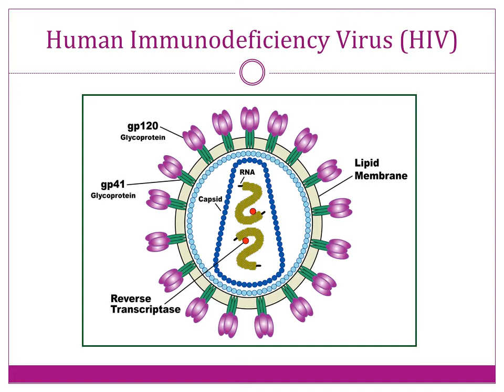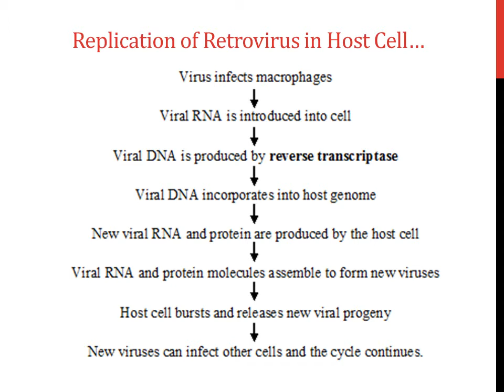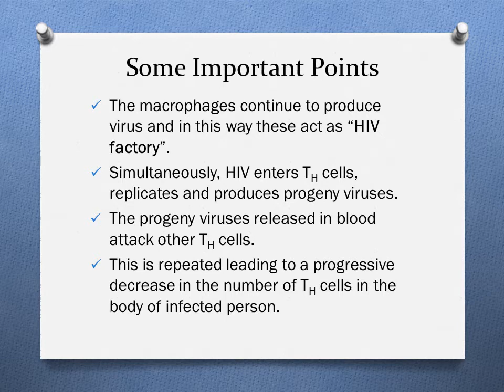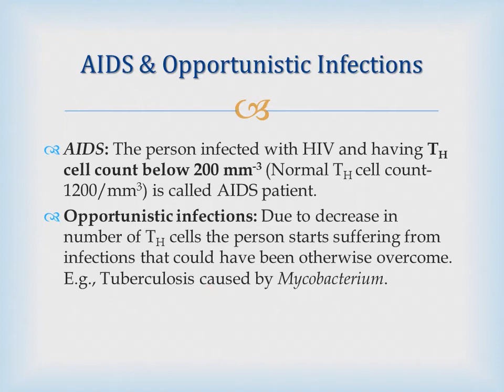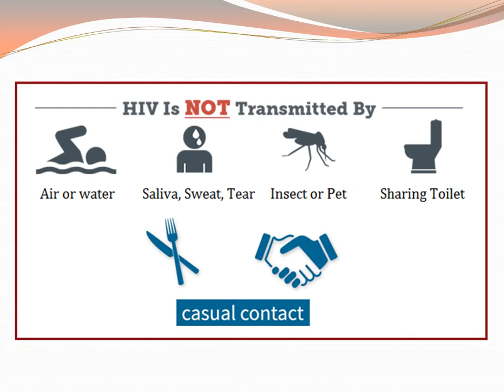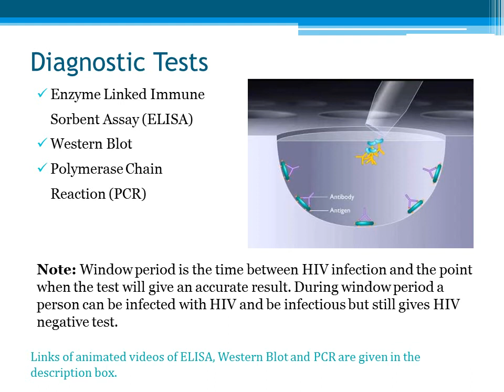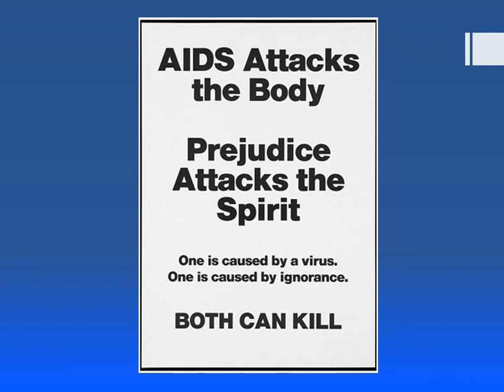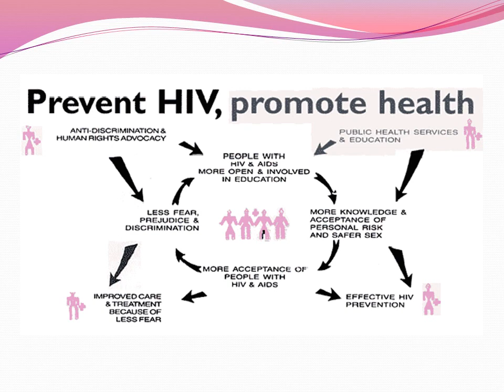HIV-AIDS | Human Health & Disease Part 7 | Biology Class 12 | HINDI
HIV-AIDS is explained in very simple student friendly language and in HINDI. The video will help a lot scoring high in Std 12 board exam and Pre Medical Tests.

Find answers to questions asked in the video:

Answer 1: No. As HIV is a retrovirus having RNA as genome, genetic information flows from RNA to DNA (the process is called reverse-transcription) and not from DNA to RNA as in case of central dogma.

Answer 2: Viruses do not have their own metabolic machinery. They enter cells and use our machinery for their life processes. They have only a few biochemical mechanisms of their own. So, we can target only a few biochemical mechanisms to block viral growth.

Acquired Immunodeficiency Syndrome (AIDS):

ü AIDS is caused by Human Immune Deficiency Virus (HIV) which is a retrovirus.

ü It has an envelope (capsid) enclosing RNA genome.

Transmission:

ü Sexual contact with infected person.

ü By transfusion of contaminated blood and blood products.

ü By sharing infected needles as in case of intravenous drug abusers.

ü From HIV infected mother to developing fetus.

Note: Now a days, medicines are available which are (if) administered in time can prevent transmission of HIV from infected mother to fetus.

Note:

ü The macrophages continue to produce virus and in this way these act as “HIV factory”.

ü Simultaneously, HIV enters TH cells, replicates and produces progeny viruses.

ü The progeny viruses released in blood attack other TH cells.

ü This is repeated leading to a progressive decrease in the number of TH cells in the body of infected person.

AIDS: The person infected with HIV and having TH cell count below 200 mm-3 is called AIDS patient.

Opportunistic infections: Due to decrease in number of TH cells the person starts suffering from infections that could have been otherwise overcome. E.g., Tuberculosis caused by Mycobacterium.

Diagnostic tests:

(i) Enzyme Linked Immune Sorbent Assay (ELISA) is the test based on antigen-antibody reaction in vitro.

(ii) Western blot: A positive ELISA test should be confirmed with western blot test.

(iii) Polymerase Chain Reaction (PCR) is a powerful technique that can detect HIV even during window period.

Treatment:

ü Treatment with anti-retroviral drugs is only partially effective.

ü These drugs inhibit HIV replication which slows down progression of AIDS.

ü These block conversion of retroviral RNA into DNA.

ü The first and still the most commonly used drug to treat AIDS is AZT (Azidothymidine) or retrovir.

Preventive measures:

ü National AIDS Control Organisation (NACO) established in 1991 and other non-government organizations (NGOs) educate people about AIDS.

ü WHO has started a number of programs to prevent the spreading of HIV infection that includes:

· Making blood from banks safe from HIV.

· Ensuring the use of only disposable needles and syringes.

· Free distribution of condoms.

· Advocating safe sex and promoting regular check-ups.

Concept Tutorial………empowering students with competitive aptitude

Contents of the video:

Human Immunodeficiency Virus (HIV)- 0:04

Replication of Retrovirus in Host Cell-   1:13

AIDS & Opportunistic Infections-   4:27

Transmission of HIV-   6:56

Diagnostic Tests (ELISA, Western Blot & PCR)-    9:08

Treatment of HIV-    11:07

How to prevent AIDS-   12:23

HIV/AIDS & Pregnancy-   13:17